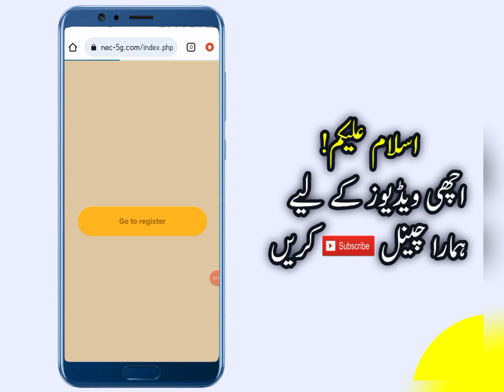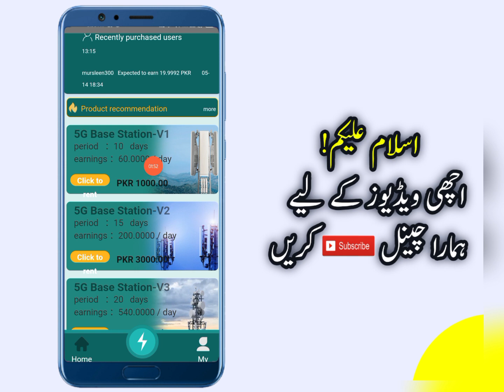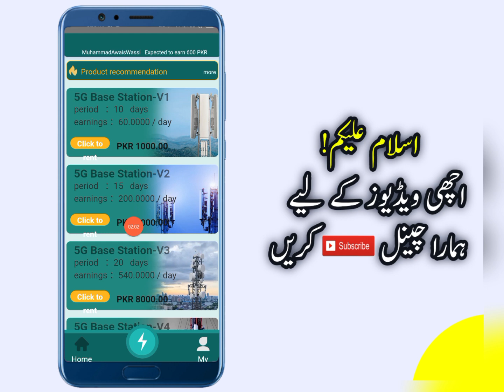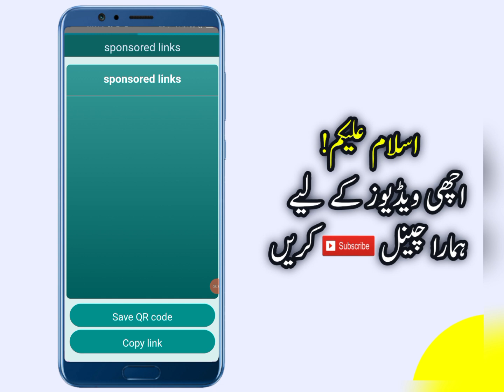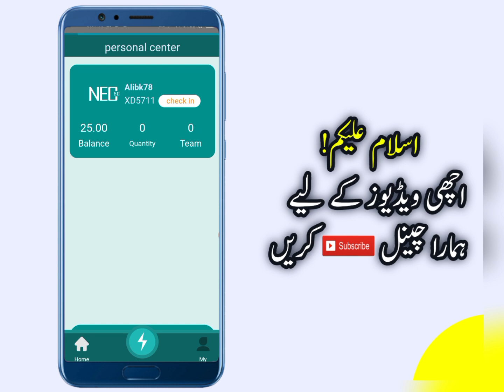Nec 5g earning App | Earn Daily 150 Pkr No investment | Online earning New app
Related Topic 👇

Easypaisa earning App today
JazzCash earning App today